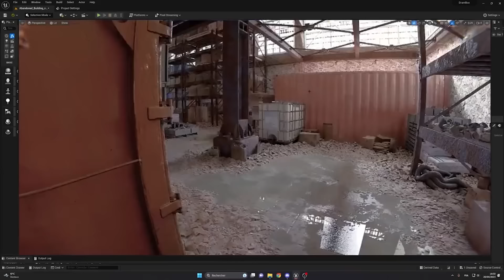Police Officer Reacts to Unrecord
In this video, we have a unique opportunity to witness a real-life police officer's reaction to the groundbreaking video game, Unrecord. This single-player FPS (first-person shooter) takes players on an immersive journey through the eyes of a tactical police officer, as seen through the lens of his body camera.

Join us as we sit down with our special guest, a seasoned police officer, who will share his insights and experiences while watching Unrecord gameplay. Discover how the game's realistic portrayal of police work, from intense action sequences to meticulous crime scene investigations, stacks up against real-life situations. As the officer delves deeper into the game's intricate storyline, we'll explore the challenges and decision-making processes that shape the life of a tactical police officer. Get ready for an eye-opening and entertaining video that bridges the gap between virtual and real-world law enforcement.

Thanks to Drama and  @Tomographic for the Gameplay

Police Officer REACTS to the Most Realistic Shooter